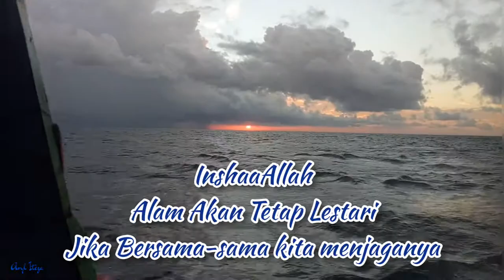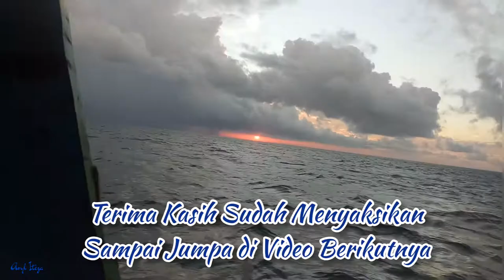Mancing Jigging Masih Dimanja Ikan Target || Carangoides fulvoguttatus alias Ikan Manyuk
Alhamdulillah masih bersama dan dimanja ikan target yakni Ikan Rintik alias Ikan Manyuk (Carangoides fulvoguttatus). Spesies ikan ini dikenal juga dengan nama Albacore, Embury's Turrum, Gold Spotted Trevally, Gold-spotted Trevally, Yellow Spotted Trevally, Yellow-dotted Trevally, Yellowspotted Trevally, Yellow-spotted Trevally.

Hook-up dulu kemudian nikmati tekanannya.
Logistik :
1. Rod Okuma Tesoro PE 2
2. Reel Pioneer Altitude Sovereign 4000
3. Line PE 2 Ultron
4. Leader Damyl 40 lbs
5. Metal Jig 50gram